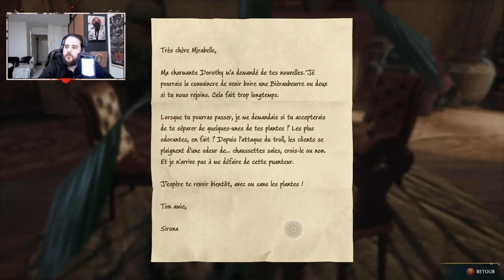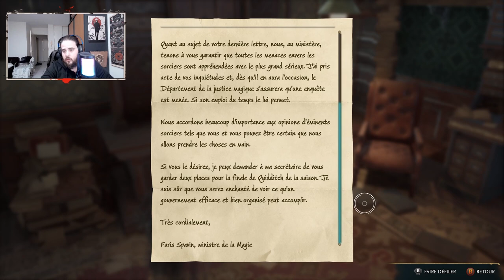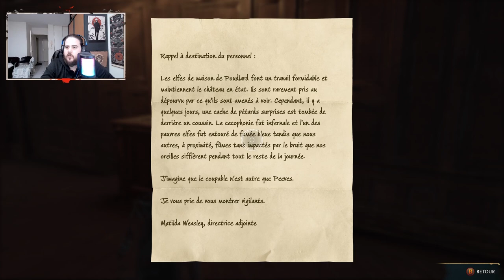ON SE RECONVERTIT EN DEVIN ET EN SERRURIER ! (Let's Play #21)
Partie 4/4 du live du 12/02/2023
On part pour notre cour de divination et on devient serrurier pour aider le concierge !